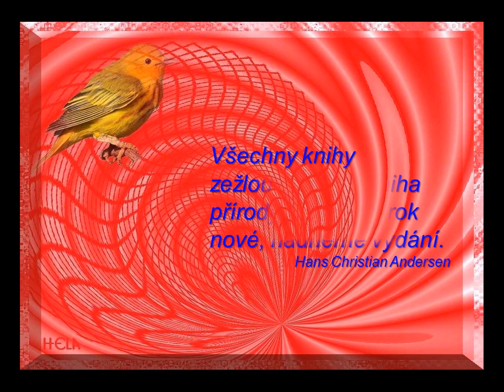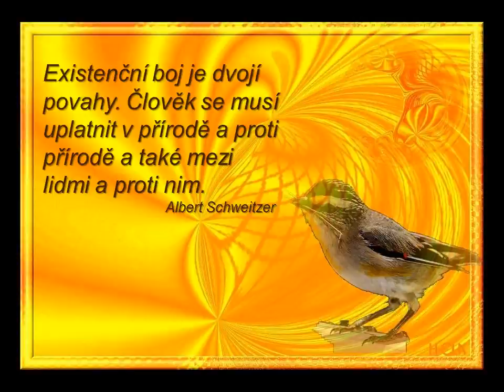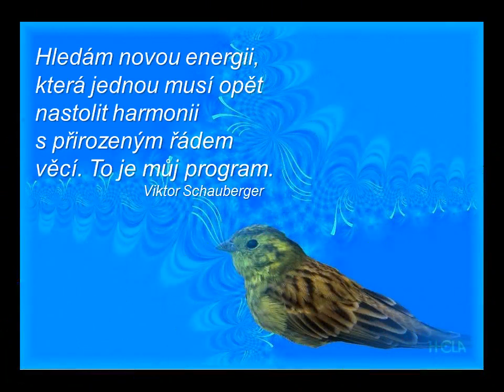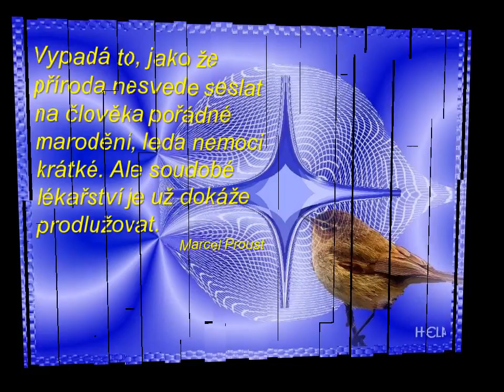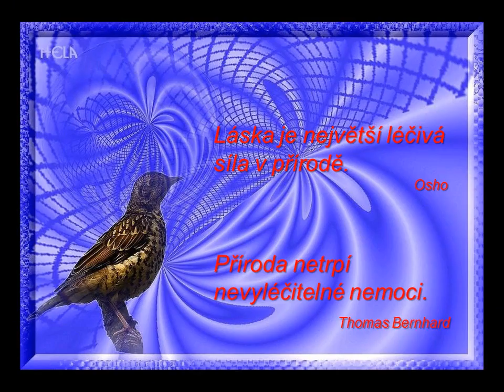Příroda - citáty; Hudba: Ernesto Cortazar - A Chasing Of The Winds